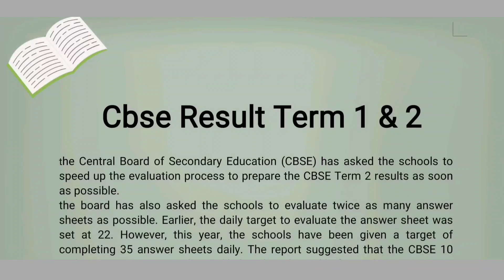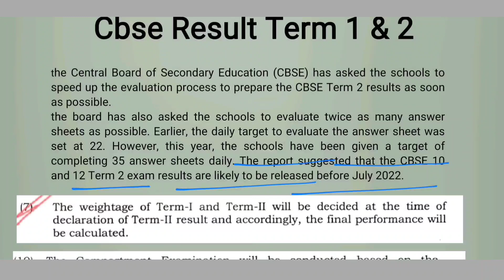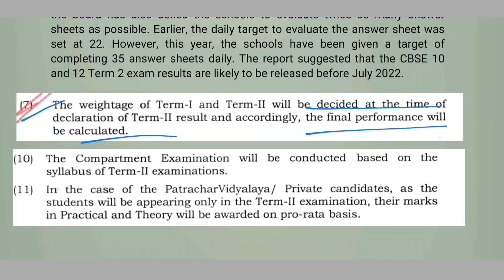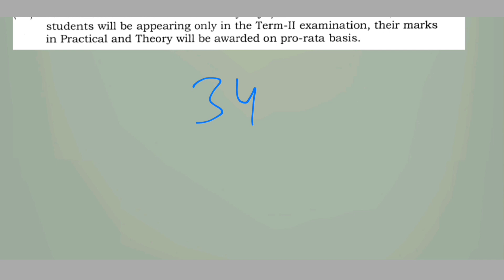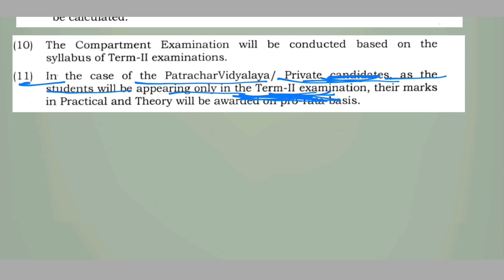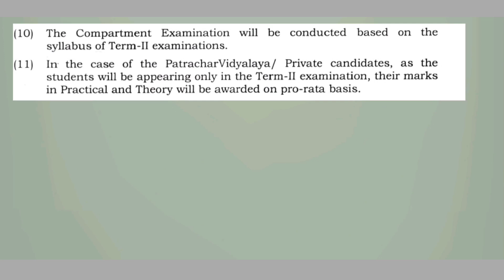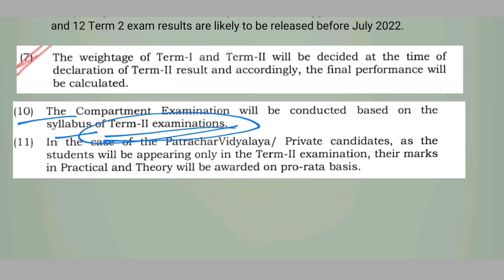Cbse Big Happy News | Result on Best of Two Terms | Class 10th and 12th | Copy Checking, Result date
For New Session Students 2022-23

cbse.gov.in

science Important Questions Class 10th

cbse 2023 syllabus class 10